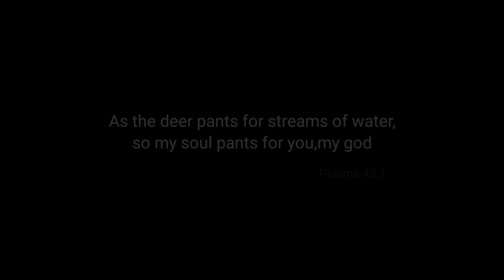Maangal Neerodai | Sam C Mohanapriyan | Tamil Christian Songs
Here is the musical Instrumental cover for Tamil Christian song Maangal Neerodai by sam c Mohanapriyan